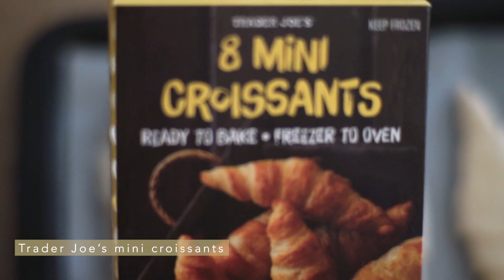croffles 4 ways｜matcha/tiramisu/strawberry/injeolmi｜croiffle easy recipe｜ iz day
Today I'm making 4 flavors of croffle (croissant waffle) using Trader Joe's frozen mini croissants.

- tiramisu -
- 55g mascarpone
- 15g sweetener
- 60g whipping cream
- cocoa powder

- matcha/strawberry glaze -
- 50g white chocolate
- 20g whipping cream
- 1-2g matcha / 2g freeze-dry strawberry (powdered)

- injeolmi -
- soybean/kinako powder